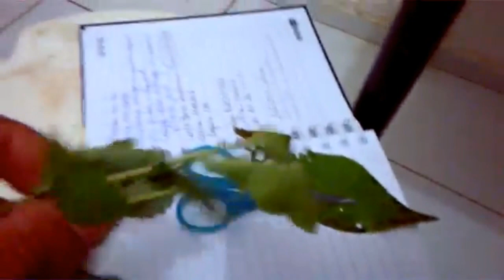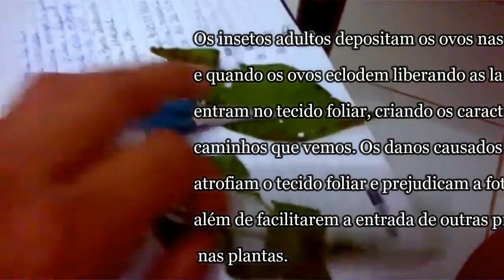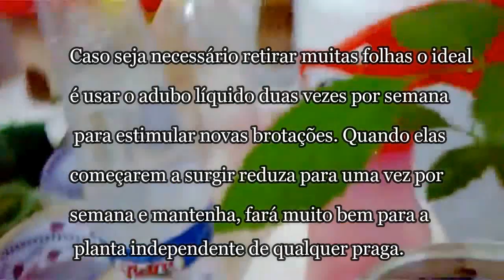Combate orgânico para larva minadora e outras pragas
Controle orgânico da Larva Minadora do Citrus.
Combate orgânico para larva minadora, pulgões.
Minadora da folhas (Phyllocnistis citrella)
Como acabar com a larva minadora.
Como acabar com a larva minadora dos citros.
Como matar as larvas das plantas.